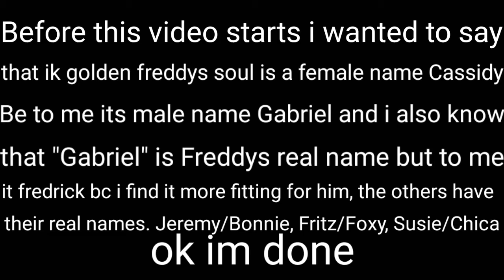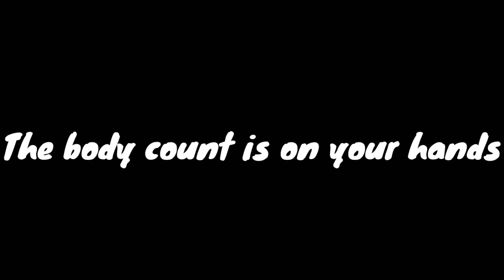Thoughts & Prayers / Fnaf glmv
Not a Fnaf song but thought it would work?